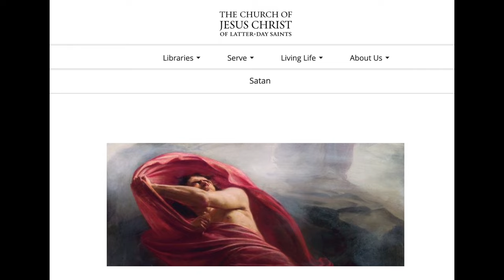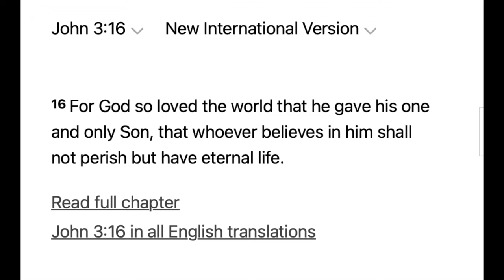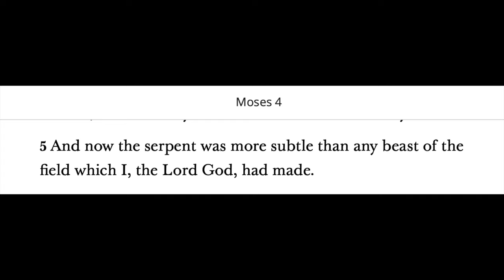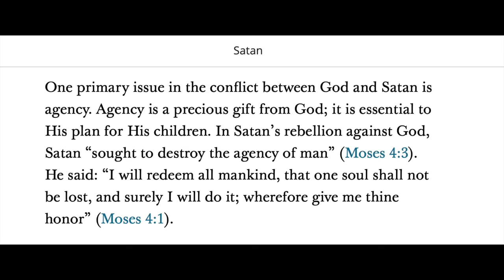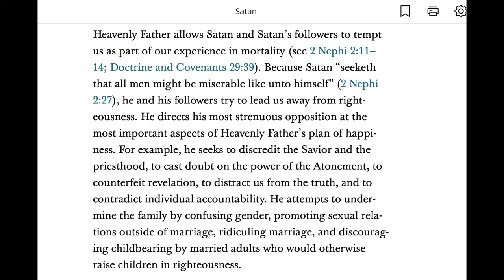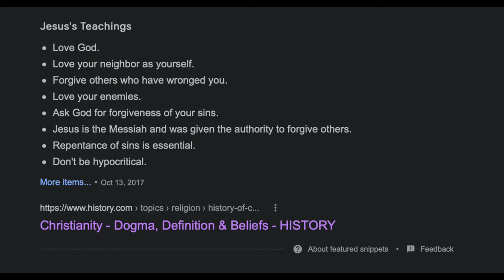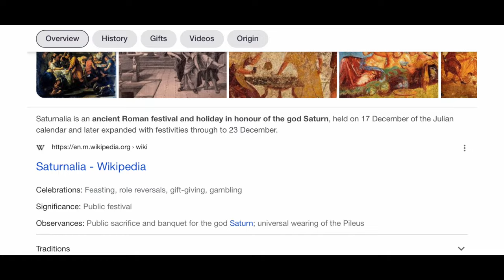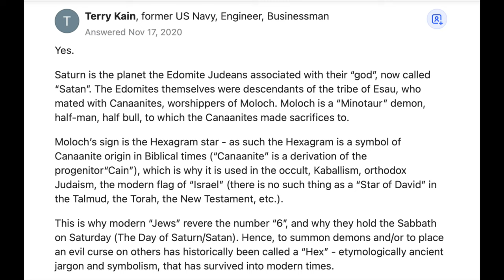Lucifer's Greatest Trick: Jesus Christ is Lucifer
I know a lot of people are going to be upset by this, but it's the truth;
There is more evidence to prove this point, like the fact that both are called the morning star, the light, and the lion, but the video was long enough and I believe I made my point perfectly clear with the evidence I used.

Merry Christmas and a happy new year. Praying the Apocalypse (the unveiling comes this year)

Please, for the love of all that is good, help me combat the forces of evil and ignorance and share my videos everywhere that you can, even if you don't think people you share it with will watch it.

"Everybody talks, talks, talks about these questions, but what is said about them lacks the minimum of clarity without which talking becomes a harmful operation. Because talking always has certain consequences. And since talking about these subjects has become general -for years, people have practically talked about nothing else, and allowed no one to talk about anything else -the consequences of all this chatter are, obviously, very serious." -Man and People, by Jose Ortega y Gasset